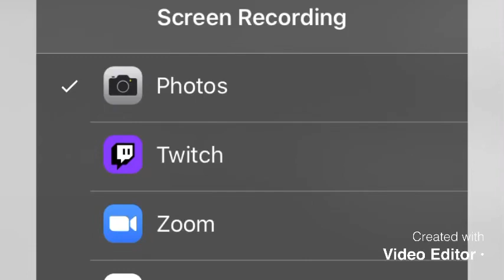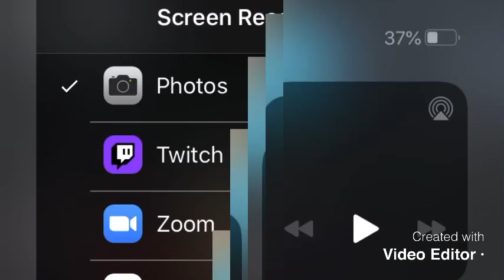2 NEW ROBLOX PROMOCODES: TARGETFOX2020 AND ARGOSWINGS2020